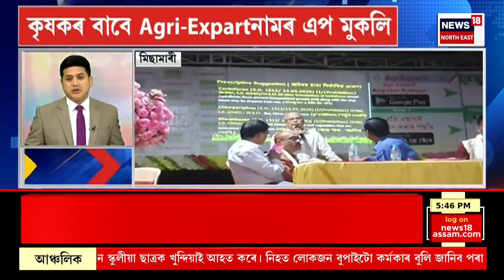SPEED NEWS : TOP 100 NEWS | ২০ নৱেম্বৰৰ পৰা দুদিনৰ বাবে গুৱাহাটীত বন্ধ থাকিব Ola - Uber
* অ’লা-উবেৰ চালক সকলৰ প্ৰাপ্যৰ পৰা বঞ্চনা কৰাৰ অভিযোগ
* উৎসৱৰ বতৰত পুনৰ সুৰা বিক্ৰীৰে অভিলেখ মহানগৰীৰ
* Guwahati ত পকেটমাৰৰ ৰূপত শিশু